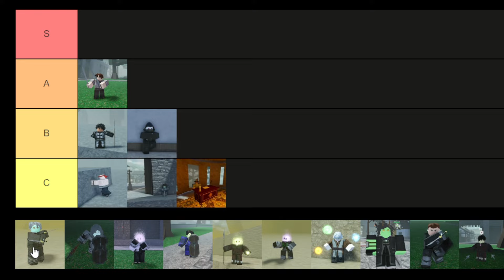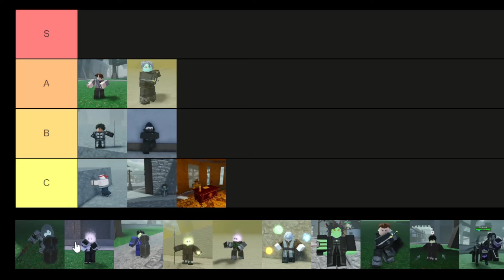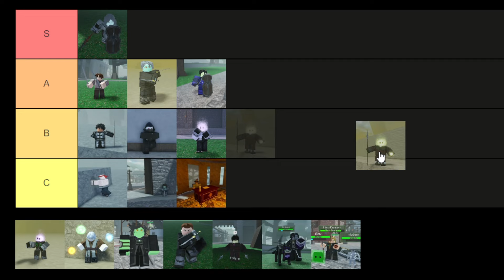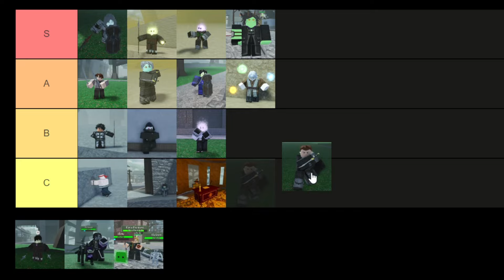Arcane Lineage Class Tier List 2024 | Roblox Tier Lists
🌟 Welcome, sorcerers of Arcane Lineage! ⚔️🔮 Prepare to delve into the mystic arts with our exclusive "Arcane Lineage Class Tier List" in our Roblox Tier Lists series! 🎮🌟

🔍 Join us as we meticulously assess and rank the classes in Arcane Lineage, offering insights into their unique abilities, strengths, and strategic advantages. From elemental magics to dark sorcery, we've analyzed them all for your virtual arcane mastery! 💫🌪️

🏆 Discover the top-tier classes that will empower your spells and lead you to triumph in the enchanted realms of Arcane Lineage. Whether you're a seasoned mage or a novice wizard, this tier list is your compass to selecting the most potent class for your magical endeavors! ⚔️🌐

👀 Ready to refine your magical prowess with the most powerful classes? Dive into our exploration of the top-tier abilities and unlock the secrets to arcane supremacy! 🔥👥

🔮 Arm yourself with the knowledge needed to become a legendary spellcaster in Arcane Lineage - let's explore the Class Tier List and weave our destinies in the tapestry of magic! 🌟🔮